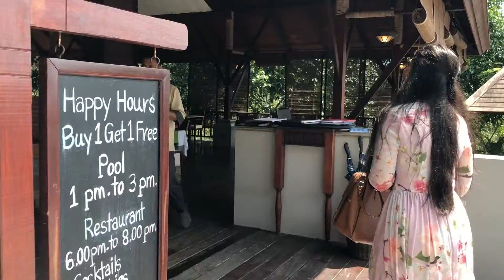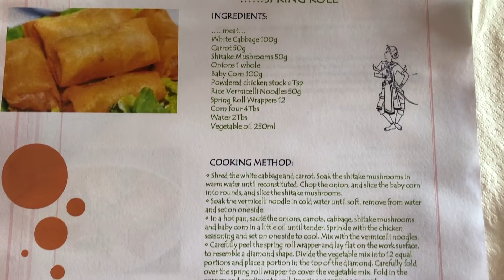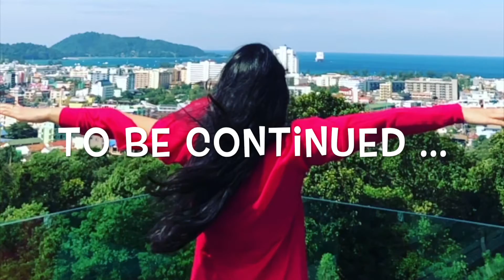Thai Food Cooking Challenge |Thailand Travel Vlog| Thailand Trip Story| Thailand Tour Video in Hindi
In this travel vlog, we decided to learn more about Thai street food. Thai food is so delicious and you can get thai food cooking classes at various place in Phuket. This is one of the top rated experience also, so let's enjoy with us our thai cooking challenge.
We are all set to learn Thai cooking from the master chef of villa zolitude . Challenging each other and wishing good luck before the cooking competition begins let’s see who learns and makes better Thai food .. saurabh vs megha .

You can book our luxury Villa stay using the below link in Phuket, Thailand